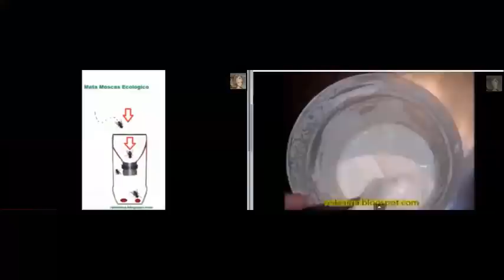Pega mosquinha da fruteira (armadilha mata mosca de fruta) Papa-mosca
Resultado de uns 15 mim.
Importante a isca tem que ser bem atrativa e se possível retirar as frutas do local.
Eu usei uma embalagem de detergente já sem cheiro do produto e sem a tampa Só cortar e colocar a ponta para dentro depois de deixar a isca repare eu colei a beirada com fita porque as mosquinhas ficam tentando sair.